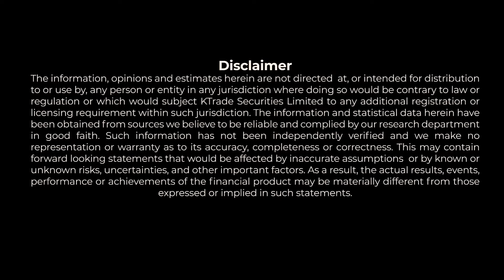Weekly Market Recap | Friday, 19th January 2024 | PSX | KTrade Securities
Watch this next:

 • Trade in Gold, Oil, and Foreign Excha...

 • How to open KTrade Account

UAN: 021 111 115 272